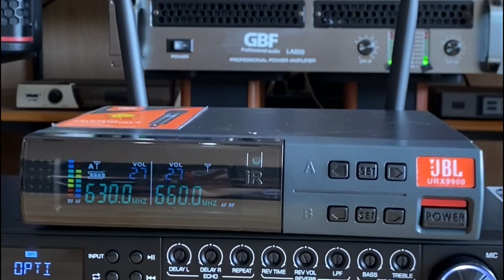Mic JBL URX9900 Quá Ngon Trong Tầm Giá Rẻ ☎️ 0979.629.336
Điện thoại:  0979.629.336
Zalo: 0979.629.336